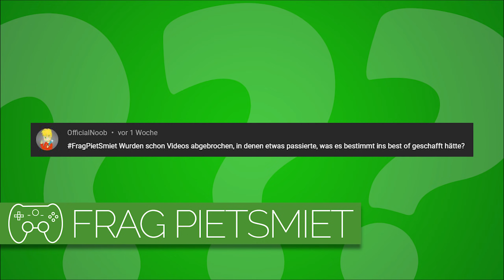Wurden schon Videos abgebrochen, wovon Teile ins Best Of kämen? | Frag PietSmiet #2382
Gab es solche Momente?